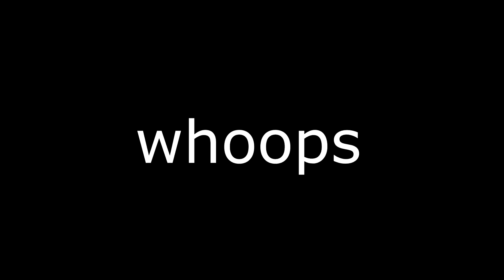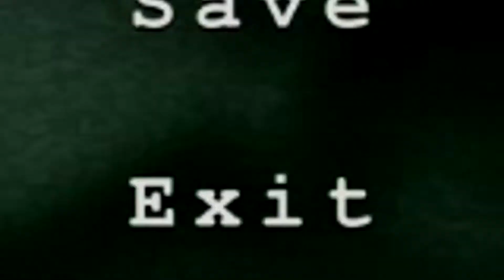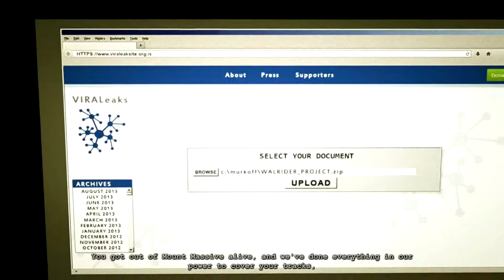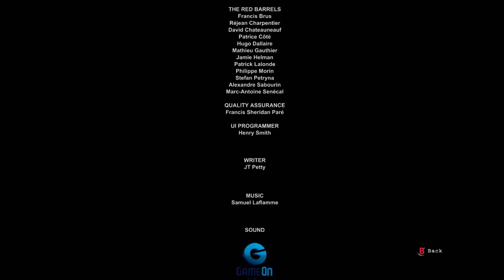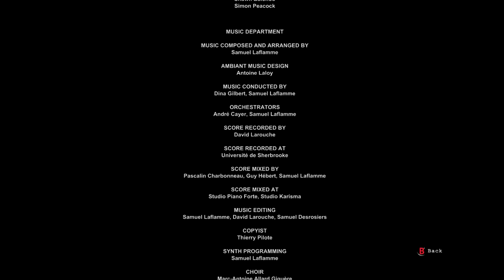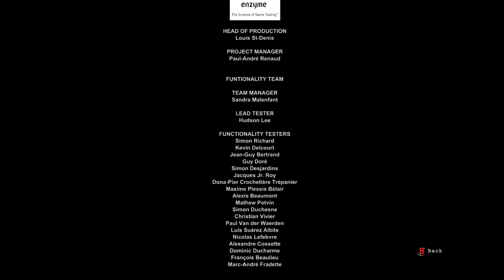OUTLAST: Whistleblower (DLC) - Scary/FunnyMoments - FINAL EPISODE - (OUTLAST FunnyMoments)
Hey Guys MiniBug here today I am finally going to finish Whistleblower. so without further ado I hope you enjoy :D

In today's episode of Outlast: After Mini escaped from the crazy guy he now has to find a way to get the hell out of Mount Massive Asylum. Will Mini Survive? Or Will he die? Find out into today's episode.

What is it? In Outlast, the player assumes the role of investigative journalist Miles Upshur, as he navigates a dilapidated psychiatric hospital overrun by homicidal patients] The game is played from a first-person perspective and features some stealth game play mechanics. The player can walk, run, crouch, jump, and climb over objects. Unlike most games however, the player is unable to attack enemies, and instead must rely on stealth tactics such as hiding in lockers, sneak past enemies, hide behind crates and barrels, or hide under beds and tables. Alternatively, the player can attemxplained pt to outrun their pursuer. If the player dies, the game will reset to the most recent checkpoint. Most of the hospital is unlit, and the only way for the player to see while in the dark is through the lens of a camcorder equipped with night vision. Using the night vision mode will slowly consume batteries, forcing the player to scavenge for additional batteries found throughout the building. Outlast makes heavy use of traditional jump scares and audio cues, which alert the player if an enemy has seen them. If the player records specific events with their camcorder, Miles will write a note about it, providing further insight into his thoughts. Documents can be collected, which offer backstory and other supplementary information about the hospital

Please try to be nice to each other in the comments and just enjoy the video, ok, you heard me right? whats that? you did, ok good. Thanks for reading and goodbye :D

-If you read down this far,

You deserve a cookie!  (^-^)